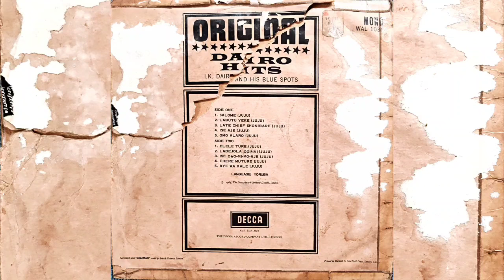I.K. Dairo & His Blue Spots - Original Dairo Hits - Full Album - Decca WAL1036 - Yoruba Juju